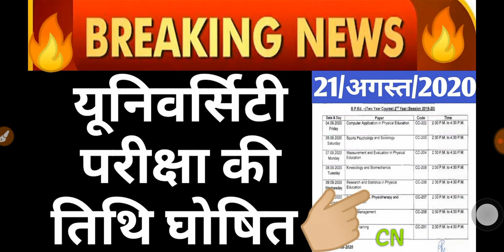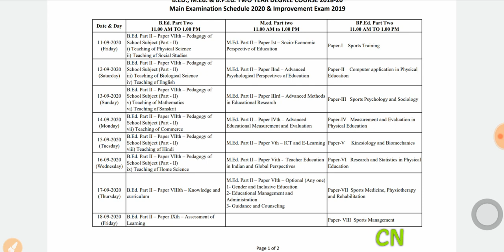University Exam DATE 2020 ||university scheme 2020 || CCS | MJPRU | CCSU EXAM 2020